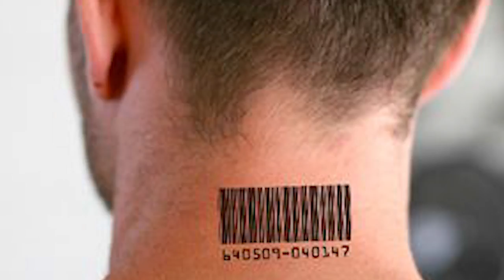Top 7 Juegos Noviembre -Wefere Juegos